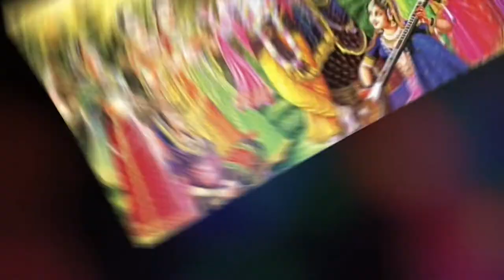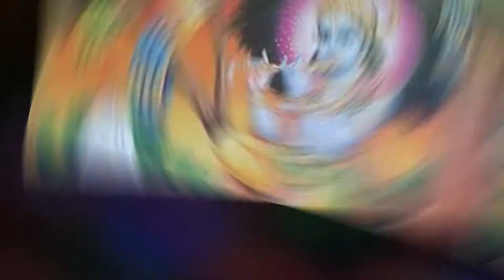Dehati Janmashtami Bhajan#krishnagane Shyamterimurli श्याम तेरी मुरली बाजे धीरे,Krishna Geet,Gana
Janmashtami कन्हैया का स्वागत इस भजन से करना krishna Shyam teri murli श्याम तेरी मुरली बाजे धीरे

Hello friends
welcome to Improve Your Knowledge

friends in this video Janmashtami कन्हैया का स्वागत इस भजन से करना krishna Shyam teri murli श्याम तेरी मुरली बाजे धीरे

जन्माष्टमी पर कन्हैया का स्वागत इस भजन से करना // Krishna Janmashtami Bhajan